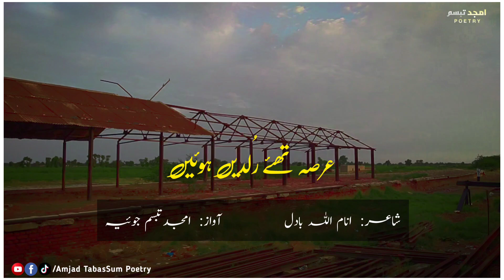Ghazal - Mukhlis Hawen Mohsin Hawen Voice Amjad TabasSum Joiya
◾️𝙋𝙤𝙚𝙩: Inam Ullah Badal

◾️𝙉𝙖𝙧𝙧𝙖𝙩𝙤𝙧 (𝙑𝙤𝙞𝙘𝙚): Amjad TabasSum Joiya

◾️𝙇𝙖𝙗𝙚𝙡: Amjad TabasSum Poetry

Mukhlis hawen mohsin hawen sada magar Sochya niwi
saraiki ghazal
saraiki poetry
saraiki best poetry
saraiki sad status
saraiki language
saraiki boli
saraiki shayari
saraiki shair o shairi
Saraiki Nazm
saraiki Dohry
full sad Poetry
saraiki dukhi status
Saraiki dukhi mahye
saraiki mahye dohry